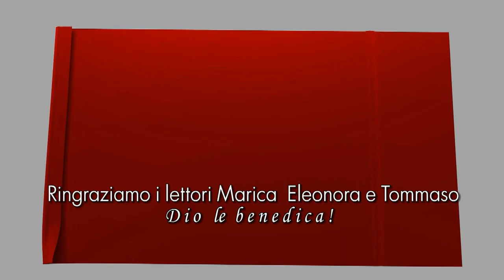3 piccoli passi - Domenica dell'ascensione - Anno C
3 piccoli passi - Domenica dell'ascensione - Anno C